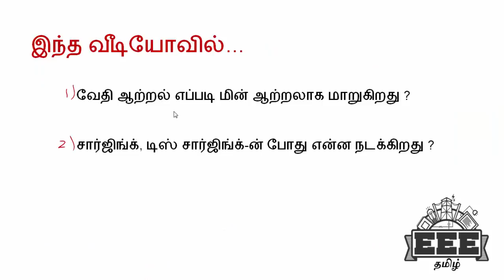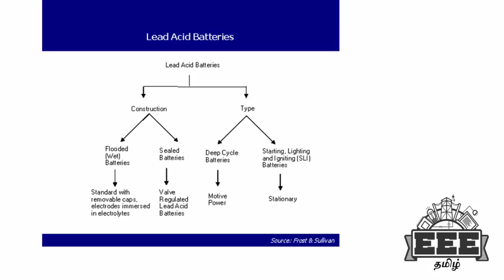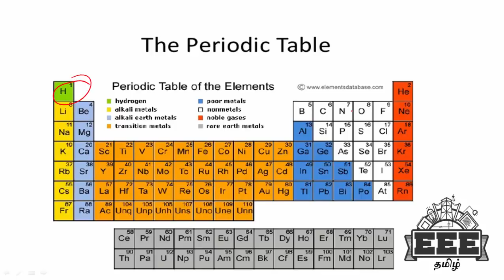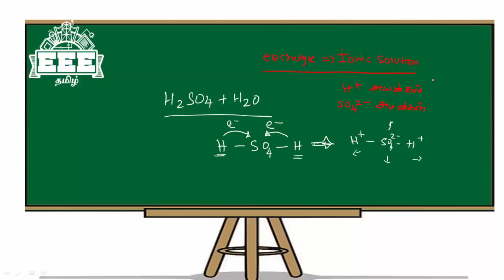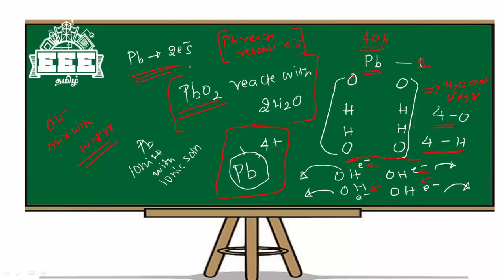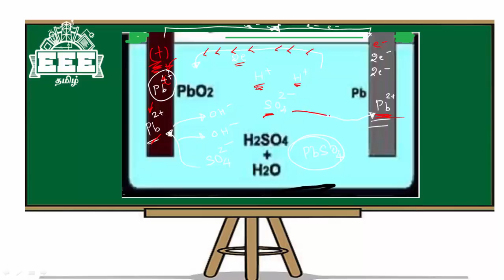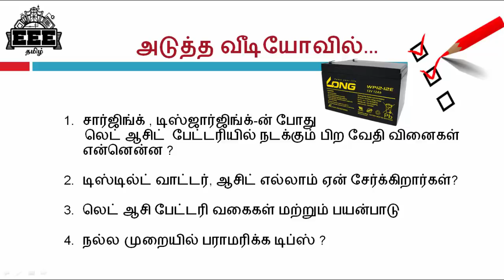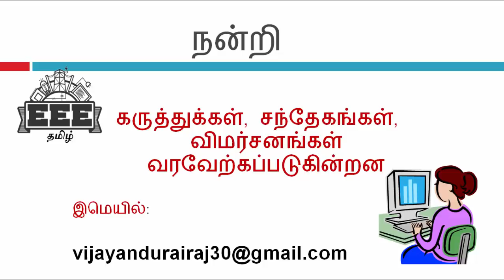Lead Acid battery Basics in Tamil - part 1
இந்த வீடியோவில்..
1. லெட் ஆசிட் பேட்டரிகள் எப்படி வேலை செய்கின்றன?
2.லெட் ஆசிட் பேட்டரியில் நடக்கும் வேதி வினைகள் என்னென்ன?
3, டிஸ்சார்ஜிங்க், சார்ஜிங்க்-ன் போது என்னென்ன வேதி வினைகள் நிகழ்கின்றன?
4, லெட் ஆசிட் பேட்டரி பற்றிய அடிப்படை புரிதல்